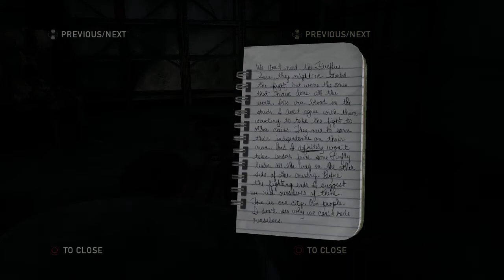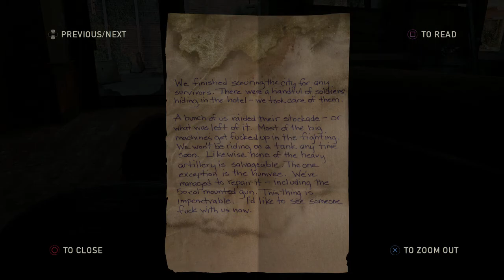The Last Of Us Remastered #14 | Growing Closer | Lets Play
welcome back to more last of us we are thrown right in as we start to take down these hunters and there is plenty of them with ellie now on the rifle we should stand a good chance ..as well as that making our way through trying to get the yellow bridge